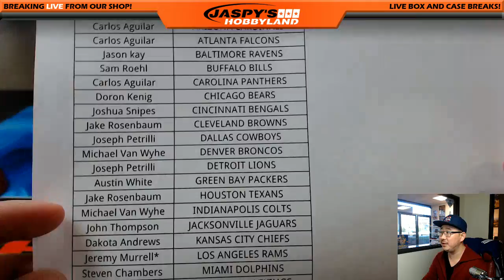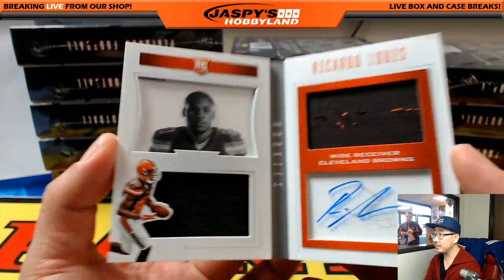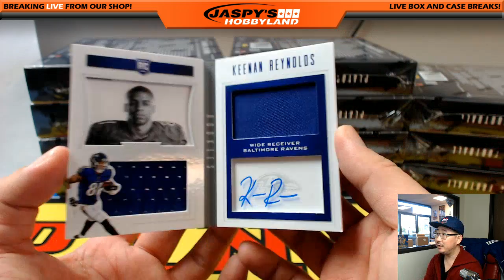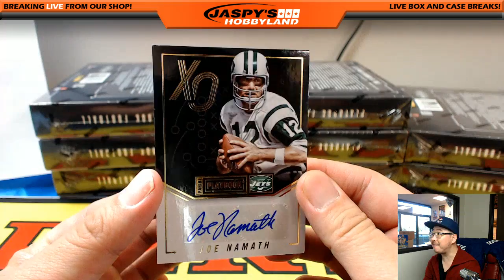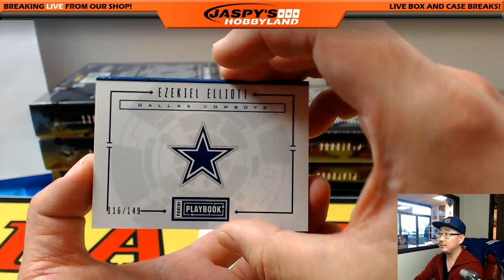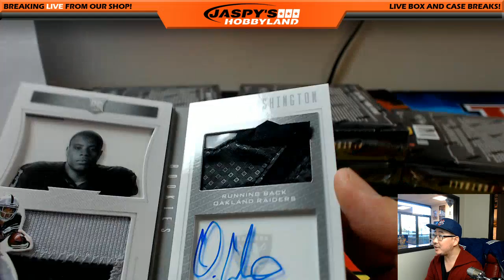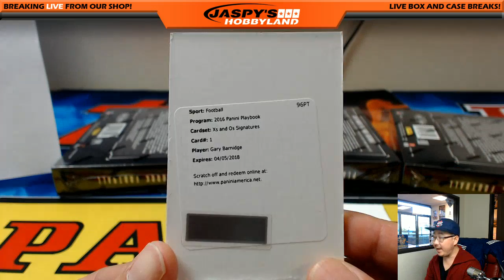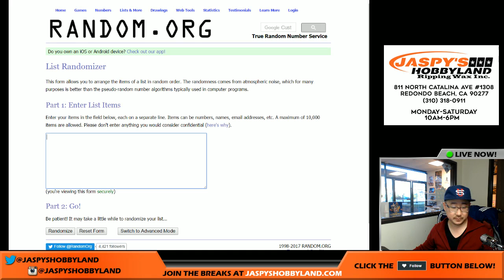02/28/17 [15Box PICK YOUR TEAM] #36 - 2016 Panini Playbook NFL Football